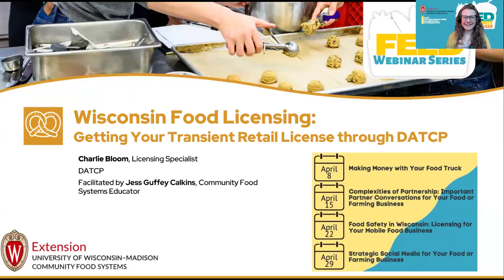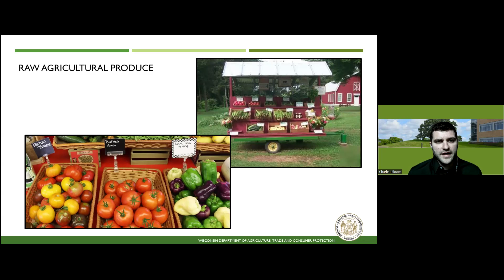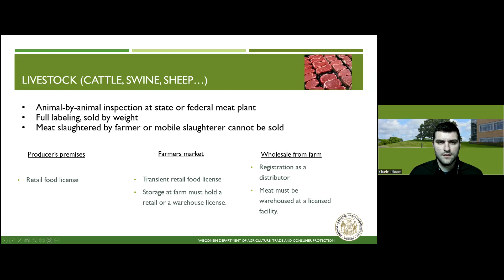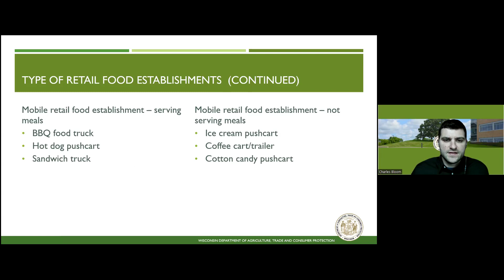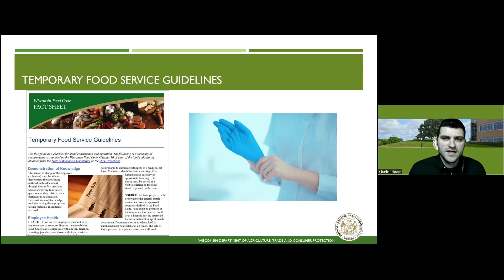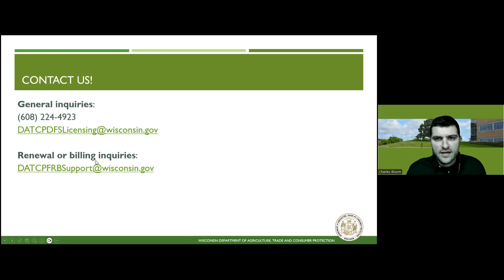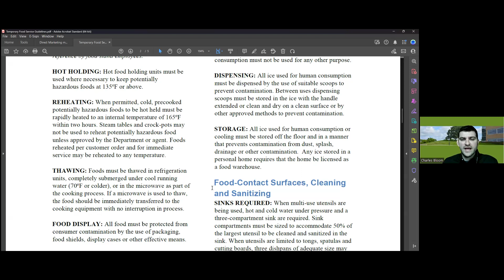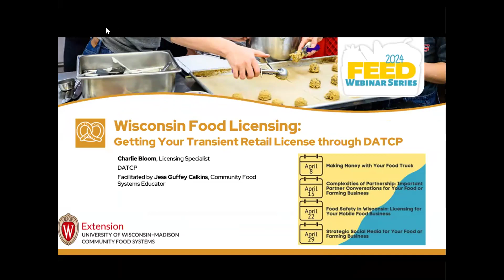Wisconsin Food Licensing: Getting Your Transient Retail License through DATCP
Join us for the first webinar of the 5-part series on Monday, April 1, 2024. During the webinar titled “Wisconsin Food Licensing: Getting Your Transient Retail License through DATCP” is a recording of a Zoom webinar which took place on Monday, April 1, 2024 at 2:00PM CST. Extension Educator Jess Guffey Calkins and Licensing Specialist Charlie Bloom discussed how to navigate the process for getting Wisconsin Department of Agriculture, Trade, and Consumer Protection (DATCP) licenses and inspections to sell from your food or farming business with a focus on transient licenses. Presenters used examples of licensing for vendors selling eggs, meat, or produce.

This no-cost series of online sessions for food entrepreneurs and farm-based food businesses is brought to you by the Food Entrepreneurship Ecosystem Development (FEED) Initiative of the Extension Community Food Systems Program. We’re a statewide Extension Program that fosters equitable, resilient, and sustainable community food system development through research, evaluation, project-based partnerships, and programming like this.

Want more information? View the associated documents on the webinar homepage